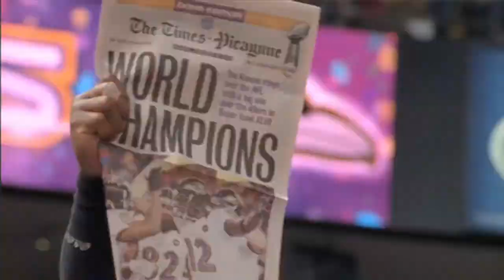Madden 25 Seahawks Connected Franchise-Part 8